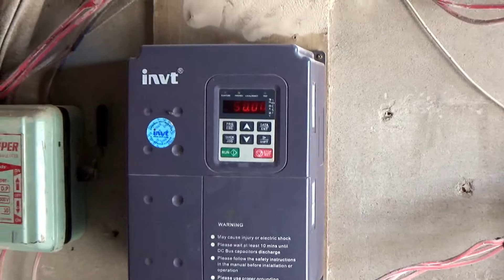Solar Wheat Grinder Atta Chakki 20 Hp motor 48 Solar Panels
Solar wheat grinder atta chakki 20 hp motor 48 solar panels 18okg everage
please contact.
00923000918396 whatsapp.